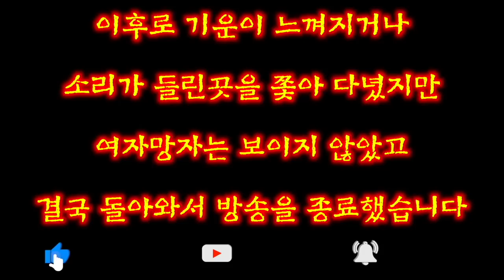[ENG SUB] 대략 230kg짜리 냉난방기가 갑자기..?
촬영날짜 -
18.11.21